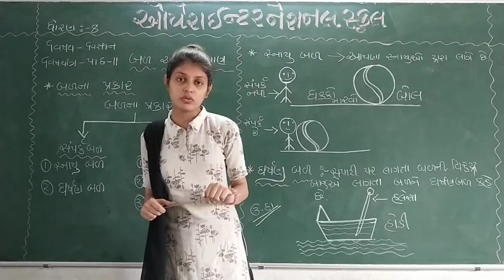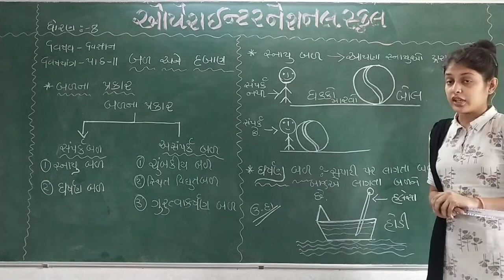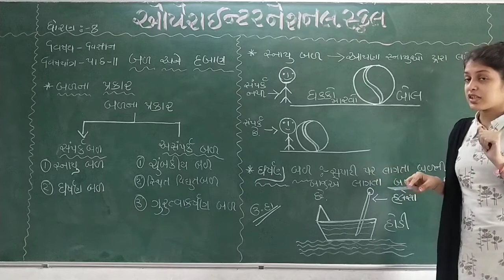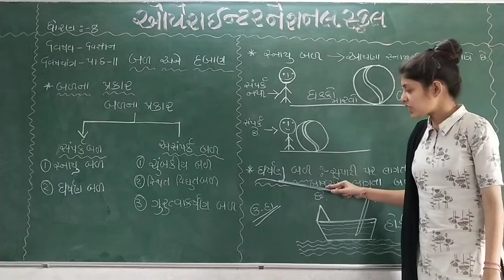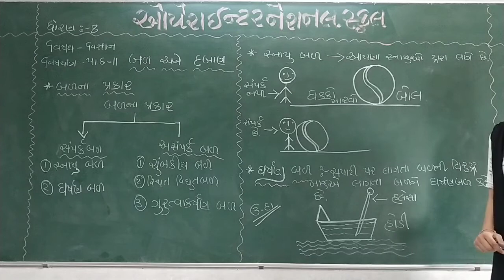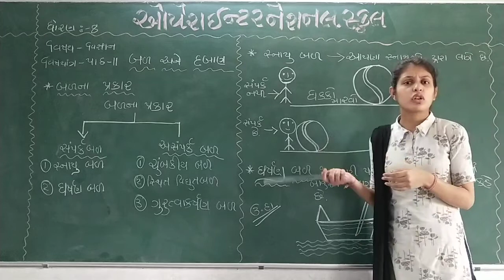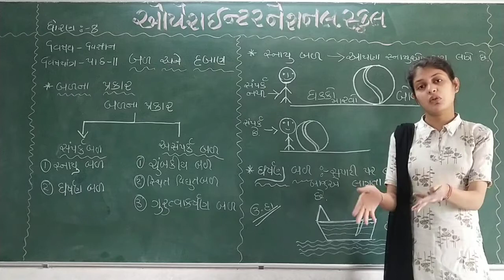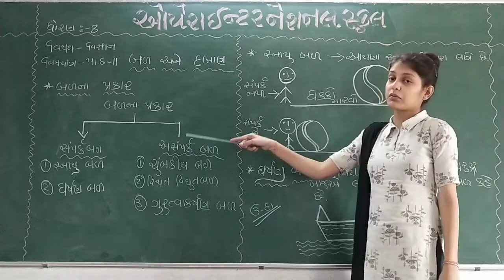Opera international school std-8 sub-science ch-11 part-2